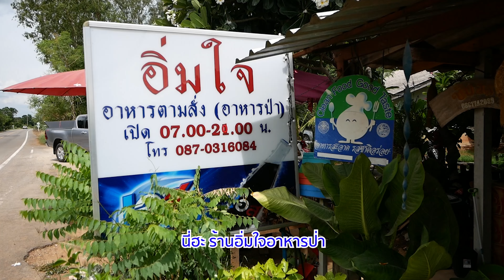อิ่มใจ อาหารป่า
ร้านอาหารป่า ที่มีชื่อน่ารักอย่าง อิ่มใจอาหาร แนะนำโดย แจ๊บ เจ็ดเสมียน
แสดงว่าต้องเด็ดอย่างแน่นอน

ร้านอิ่มใจอาหารป่า

- ติดต่อร้านข้าวแกงถนัดแดก  Line @ : @khaokangtanaddak